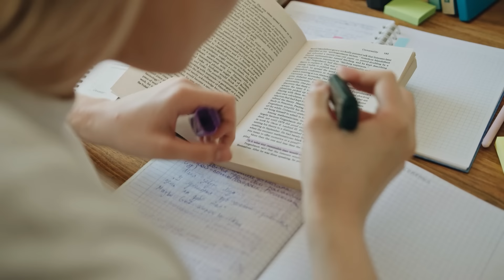【大喜利】こんな犬の名前は嫌だ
猫派かもしれないえばそんです。こんにちは。
でも犬もめちゃくちゃかわいいのです。

クリアファイルはここから！！！

〒150-0001
東京都渋谷区神宮前6-12-20 J6 Frontビル 6F

‹使用楽曲›
・Battle -スタンバイフェイズ- lei [DOVA-SYNDROME]
・Inspiring piano orchestra [Pixabay]
・通販あるあるBGM
・無垢な気持ち - もっぴーさうんど [DOVA-SYNDROME]

‹BGM・効果音素材サイト›

‹使用機材›
・Panasonic Lumix Gh2 Ⅱ カメラボディ
・Hollynand LARK MAX BlueTooth 拾音デバイス
・RODE VideoMicPro
・GEEKOTO 77インチ 三脚
・Elgato 折りたたみ式 クロマキー